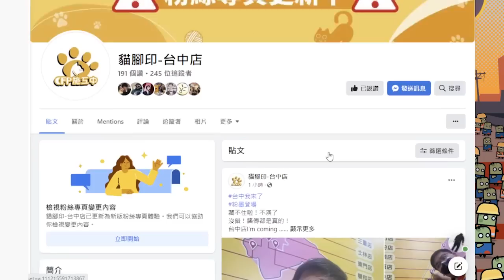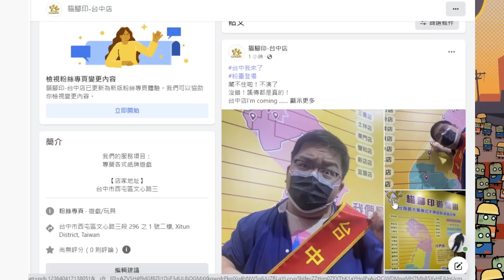機甲的配件可以耶!! 又是一個懶人專用!!? | 飛彈變成自動鎖定啦!! 直接鎖爛耶!! 手機遊戲 - 噠噠特工《哲平》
機甲的配件感覺很不錯耶
飛彈居然變成自動鎖定了耶
直接一個鎖爛
看來懶人又有福音啦!!